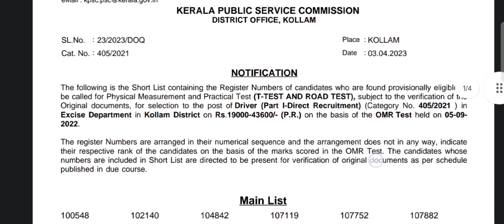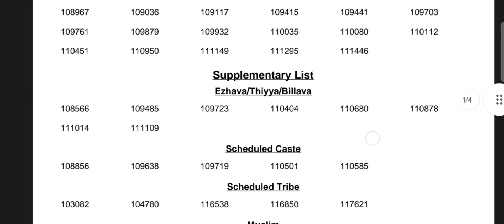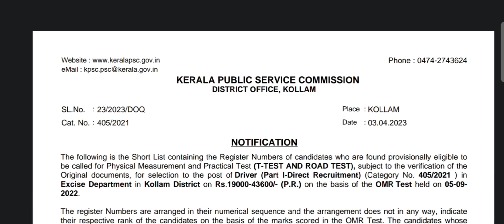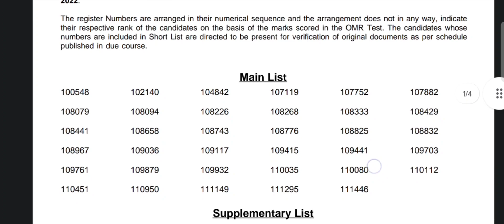Cat No.405/2021 Excise Driver Short List | എക്സൈസ് ഡ്രൈവർ ഷോർട്ട് ലിസ്റ്റ് Cut Off 60.33